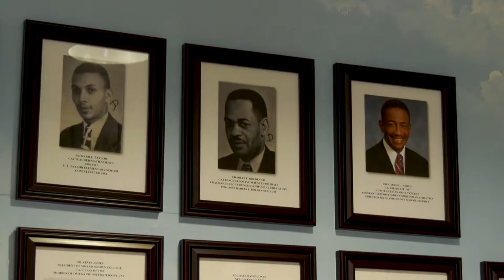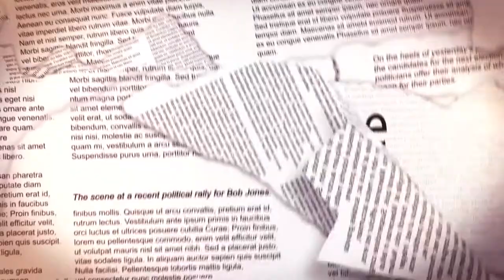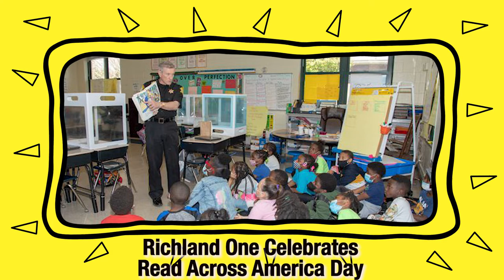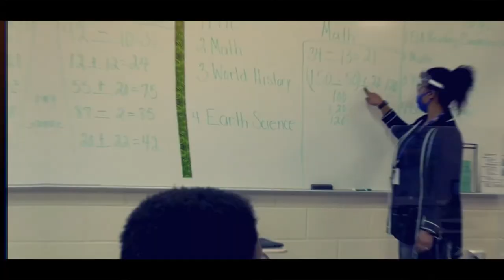Inside Richland One 3-8-22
Find out about Dreher High School's very own 2-time Olympian, C.A. Johnson High School's alumni WallOfFame, and how the W.J. Keenan High School GirlsBasketball team took home the state championship! We've got all that and more in the latest InsideRichlandOne!